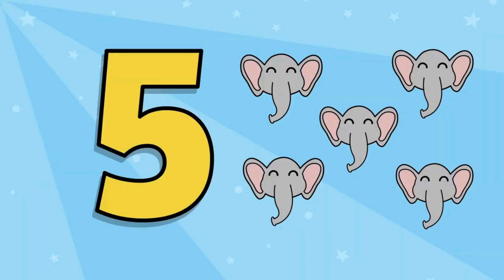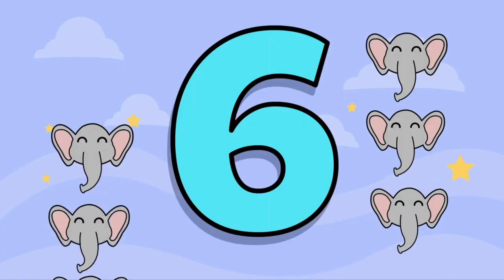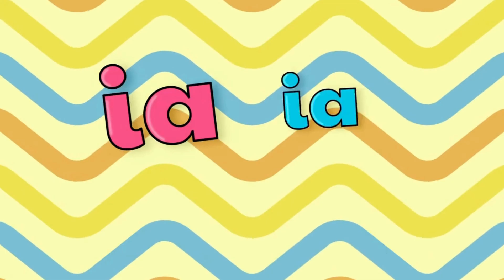¡HORA FELIZ! ✨ Música Infantil 2023✨🎉 | Heaven Kids 🎈✨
Canciones para Bailar ✨🎉Canciones Cristianas Infantiles 💕✨